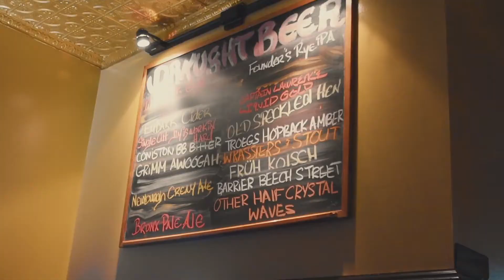New York City - Daniel Wellington Collaboration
The Big Apple
My first collaboration video and I couldn't have been more excited, and what better place then my home. ( well, the same state) From Brooklyn to Central Park, the city that never sleeps continues to live up to its reputation.  Shoutout to Daniel Wellington for reaching out to me and providing such a beautiful watch!

Artist - Imad & Wave Feat. Samia & White Trumpet